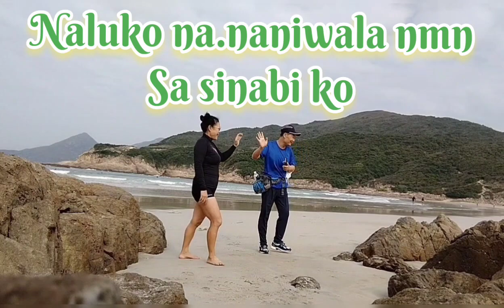Part Two Congratulatory message, Langgha Ko Vlog, my Thank you message to all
Sai Wan is a beach in Sai Kung Peninsula, Hong Kong. To distinguish it from other bays and beaches of the same name, it is commonly known as Tai Long Sai Wan, as it is one of the four main beaches of Tai Long Wan. It came first in the Hong Kong Best 10 Scenic Sites Election in 2006.